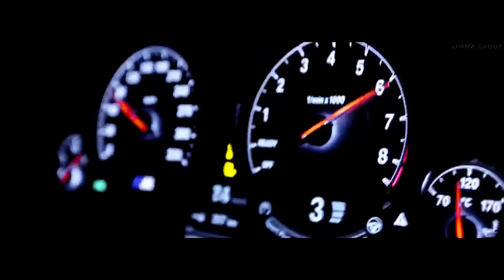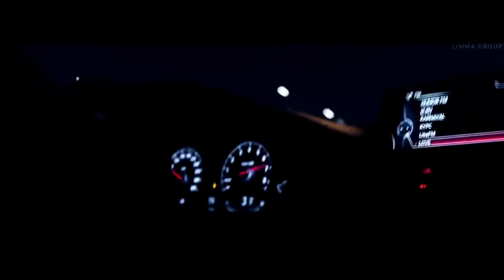Mohamed Lamine - Wana Wana _hobi lowal _R.A.F.I.K _ remix 2022